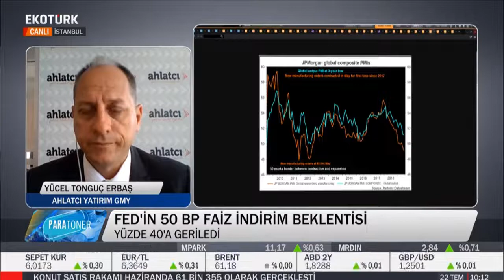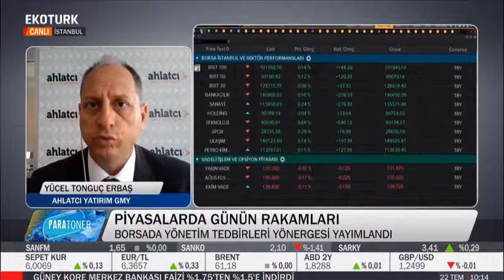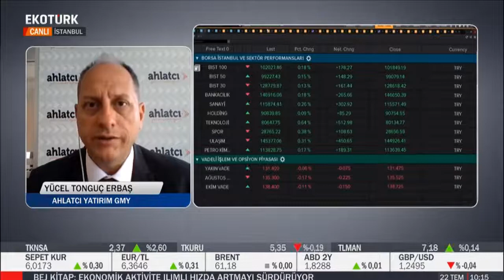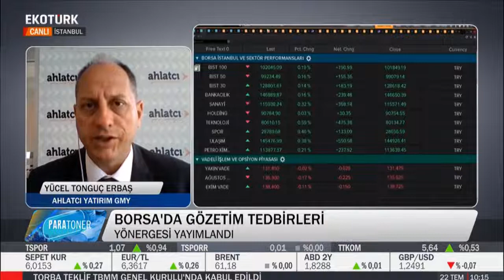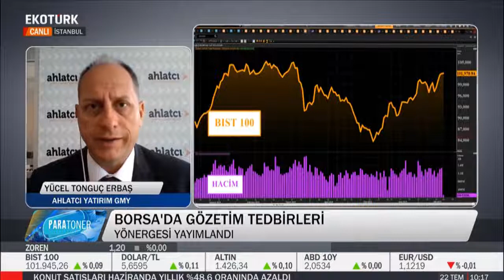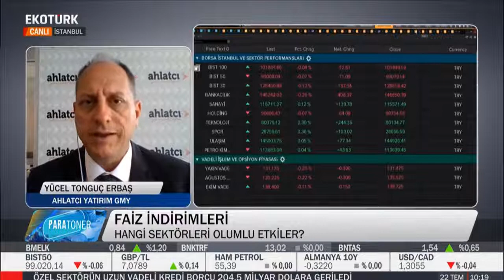22.07.2019 - Tonguç Erbaş - Para Toner